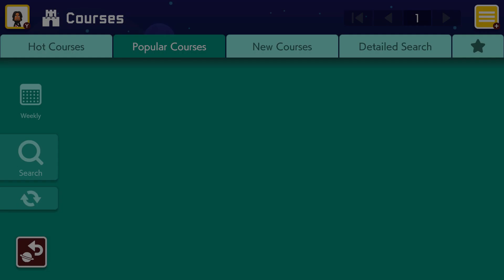Super Mario Maker 2 - Course World | Super Mario Sunshine's Sand Bird [Nintendo Switch]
Playthrough of Course World "Super Mario Sunshine's Sand Bird" in Super Mario Maker 2 for the Nintendo Switch!

Course Style: Super Mario Bros. 3
Course Name: Super Mario Sunshine's Sand Bird
Created By: Taumi
Date: 6/27/2019
Course ID: 6DK-1JL-L5G

GAME INFORMATION
Name: Super Mario Maker 2
Aliases: SMM, SMM2
Developers: Nintendo
Publishers: Nintendo
Playable On: Nintendo Switch
Release Date: June 28, 2019